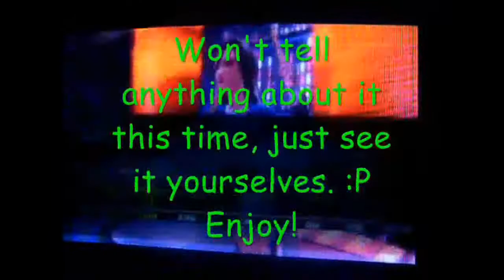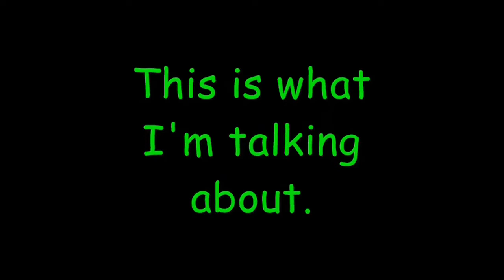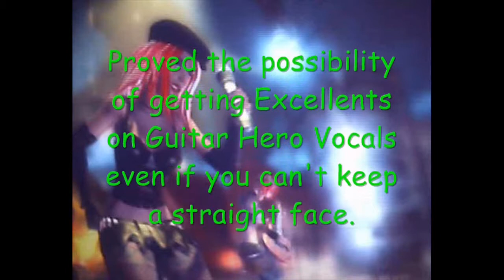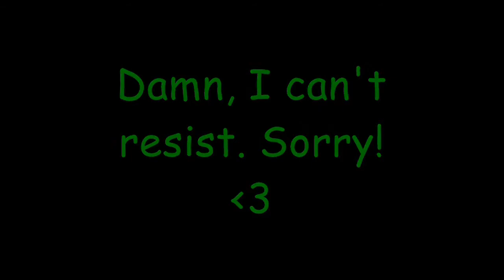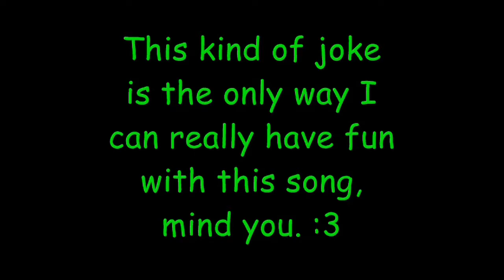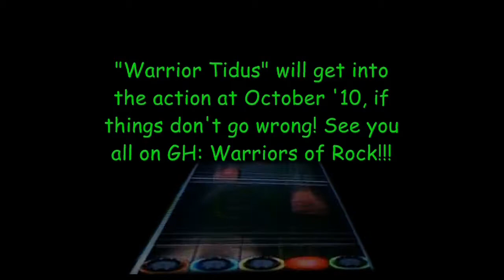A Sorta Final Video Marathon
Welcome to the final video of a project which lasted much longer than I'd ever imagine. It all started on April 28th, when I uploaded not only one, but two vocal FC videos to start it all. I even remember getting scam attempts on my Formspring and my MSN on the following day, that may be just coincidence, but it looked so suspicious to me on the very 1st sight.

Thanks to the few but awesome people who have been here on my channel, I could get this project running, and at some point, my head was "reeking" of options to make more videos, so I could fulfill my long-term goal, upload weekly vocal videos until there's one week left for the release of GH: Warriors of Rock, when I'll stop everything in order to start out a journey for FCs. With the worry about sounding good going away, and people giving emphasis on the challenge, not the performance on Guitar Hero Vocal videos nowadays, I had more options, more songs I could make FC runs of. Right now, you can bet that I could make at least 5 more videos if I wanted to. xD

Well, this video is composed of 2 parts.

- Part One: Band Hero - Fascination Expert Vocals FC *JOKE INCLUDED*

I used to haaaaaate this song, back when I was trying for my 1st FC of it, thanks for an episode when I wasted 2 hours trying to get to the warbling line near the end. In the few times I got to it, I choked, either on that line, of right after it. 2 hours for nothing. It ain't that bad nowadays, and it gets somewhat fun to do, especially with this joke that seems to give me luck (nailed it thrice on the past week).

The word I used to replace could be about a kind of dance, but I'm refering to a song that made quite a lot of success on the latest Carnaval here on Brazil. I personally find this song funny, and its name rhymes with "Fascination". Nothing better than making a joke out of a song that induced one of the most socially embarassing episodes on my Band Hero Vocals trek. If you're not pleased with the joke, then at least understand it.

- Part Two: Guitar Hero 2 - Random Solo "Picture-in-Picture" Compilation

This is me just showing up my non-Vocal skills and having fun with editing.

THINGS TO TAKE NOTE OF:

- Due to the lack of a second camera, the hands and screen footages are separated runs.
- I hadn't much room to move myself in order to get the hands footage to be compatible with the editing, and you can see it on "Mother".
- At "Bad Reputation", 2 things. First: my left hand is too slow for that trill. Second: I really panicked and dropped 2 red sustains, one after the trill, the other after the green 16ths.
- That solo on "Six" is really, really easy. :P

What about the outro? Instead of just letting a slide of my band members' shots and an epic ending being played, I dug up my previous FC of that song and sync'd that part. That was the 100th Expert FC on the pre-WT era, and my most prized FC to date! ^_^

Anyway, done with the wall of text, just enjoy! :)